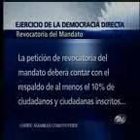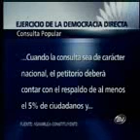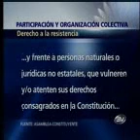Virgilio Hernandez - Silla Vacía